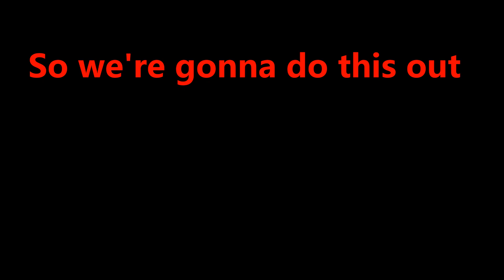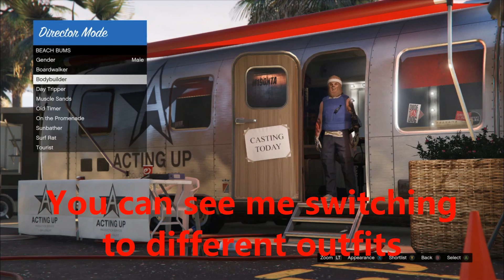GTA Online: Solo Director Mode Glitch After Patch 1.58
It looks like the Director Mode Glitch has returned and unpatched version, after the DLC, You can now get Modded Outfits using the Director Mode glitch, bring them to online and the best part is you can do it solo, no friend required, if you wanted to get Modded Outfits, now it's your advantage but you forgot how it works so I'm gonna teach you.